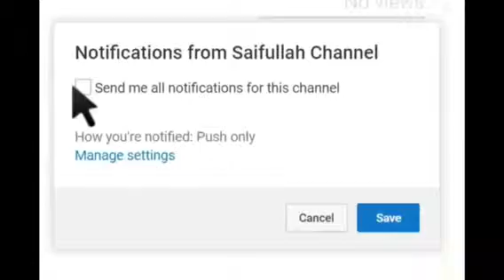KESAKSIAN SAMUEL EARLE SHROPSHIRE TENTANG ISLAM [ HOW TO BECOME A MUSLIM - ISLAMIC MONOTHEISM ]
10 Minute Changenging
If I Do, You Can Do Too.

Independence Business Owner
Amway Business Owner
Muhammad Iqbal Musalim